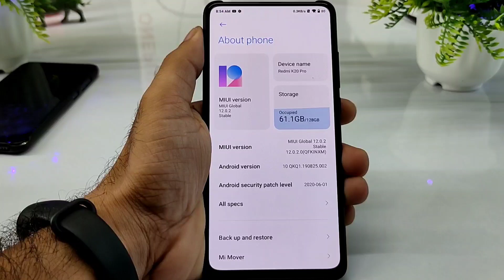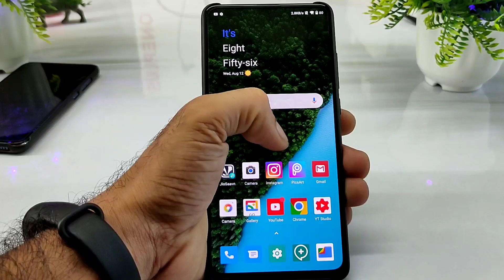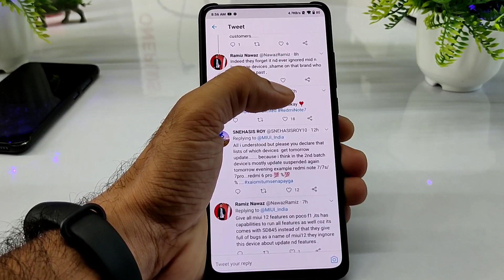Finally MIUI 12 Releasing in India | MIUI 12 OFFICIAL INFORMATION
☑️ XIAOMI ANDROID 11 DEVICE LIST

Xiaomi Redmi 9A (Unreleased)
Xiaomi Redmi 9C (Unreleased)
Xiaomi Poco M2 Pro (Unreleased)
Xiaomi Redmi 10X Pro 5G
Xiaomi Redmi K30i 5G
Xiaomi Redmi K30 5G
Racing Xiaomi Poco F2 Pro [Confirmed]
Xiaomi Mi 10 Youth 5G
Xiaomi Mi 10 Lite 5G
Xiaomi Redmi K30 Pro Zoom
Xiaomi Redmi K30 Pro [Confirmed]
Xiaomi Mi 10 Pro 5G [Confirmed]
Xiaomi Mi 10 5G [Confirmed]
Xiaomi Poco X2 [Confirmed]
Xiaomi Redmi K20 Pro Premium

☑️ THESE XIAOMI SMARTPHONES MAY GET THE ANDROID 11

☑️ MIUI 12 INDIA SUPPORTED DEVICES LIST | MIUI 12 STABLE UPDATE ELIGIBLE DEVICE LIST FOR INDIA

POSSIBLE FEATURES OF THE XIAOMI MIUI 12 SYSTEM System-wide dark mode New Graphical user interface (GUI) Latest Android version (Android 11) 16:9 ratio display better compatibility for application Multiple clone app support Dark mode support to all System application LIST OF XIAOMI PHONES TO RECEIVE MIUI 12 According to adimorahblog

Xiaomi MI 10 Pro Xiaomi MI 10

☑️ POCO SERIES

POCO F1
POCO X2

☑️ REDMI PHONES

Redmi K30
Redmi 8
Redmi 8A
Redmi 7
Redmi 7A
Redmi Y2/S
Redmi Y3
Redmi 6
Redmi 6a
Redmi Note 5/ Redmi Note 5 Plus Redmi 5/ 5A Redmi Note 4/ 4X